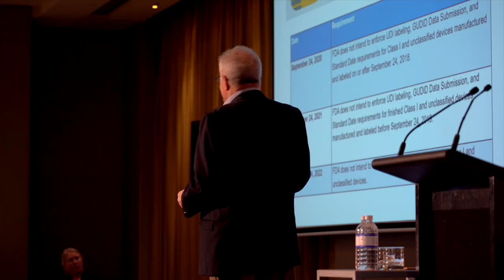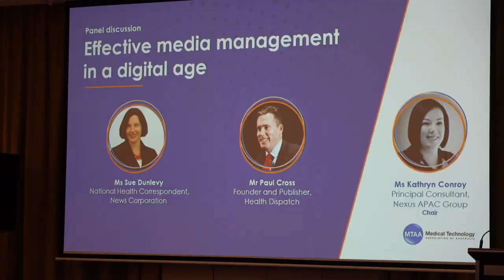Medical Technology Association of Australia MedTech19 Annual Conference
Last week the MedTech19 Annual Conference was held in Sydney. Covering themes of cyber security, innovation, policy and patients in the medical device landscape, the Medical Technology Association of Australia (MTAA) organised conference brought together members, policy makers, industry and others with an interest in the impact of medical devices in patient care.

MTAA CEO Ian Burgess wrapped up Day 1 and looked ahead to Day 2.